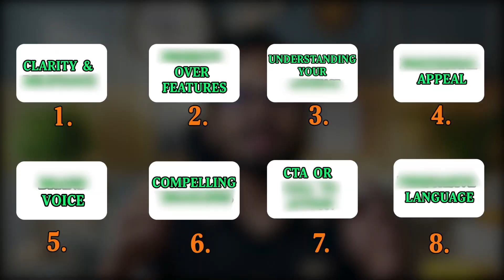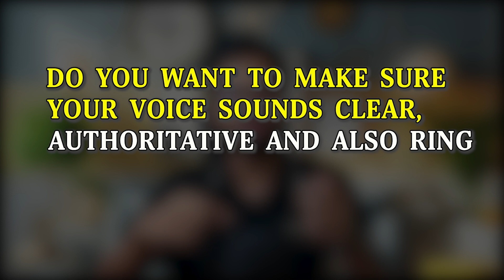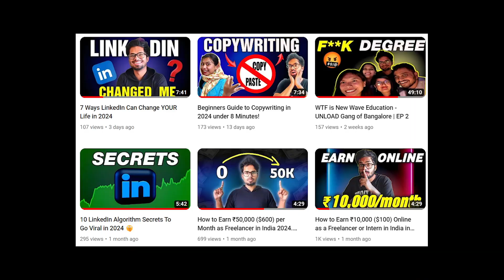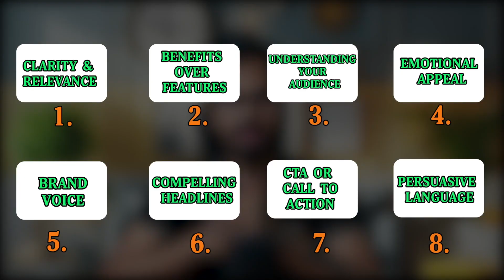How to Become a PRO Copywriter in 2024? Copywriting Course for Beginners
2nd video of the NEW Copywriting Series for Beginners covering 8 Ways to be a Pro Copywriter in 2024. I've shared 8 elements of good Copywriting that will transform a New Copywriter to a Pro with time!

This is a part of the full Freelancing & Copywriting Course for anyone who wants to be a successful Copywriter in 2024 and wants to learn Copywriting and become a top-rated Freelancer Working From Home!

My Travel Vlogging Channel -  @TattooedWanderer

My Budget YouTube Studio (under ₹2.5K only):

My Collar Mic (Rs. 199)

My Main Podcast Mic

My Green Screen Background

Godox Softbox (SB-UBW80)

Time Stamps -

0:00 - INTRO
0:13 - Clarity & Relevance
1:06 - Benefits vs Features
2:07 - Target Audience
3:28 - Brand Voice
4:06 - Compelling Headlines
4:58 - CTA
5:55 - Persuasive Language
6:25 - DON'T MISS!

Please Support & Join my Mission of Influencing 1 Million Youths to help them Monetize their Skills Online!